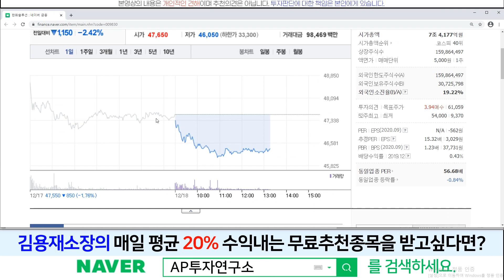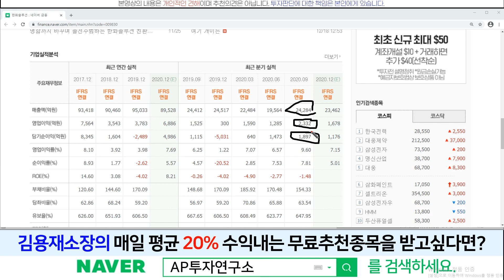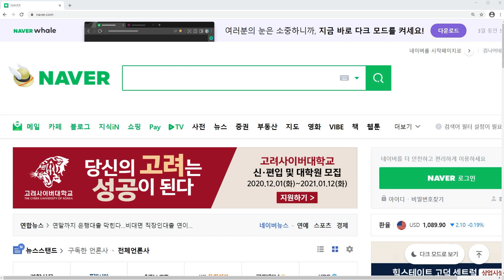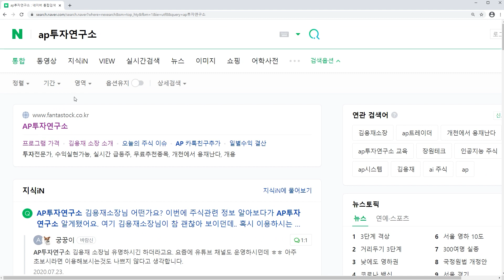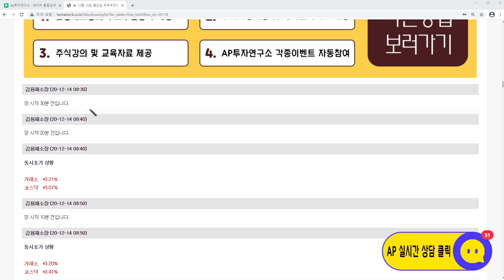한화솔루션(009830)-내년 바이든정부 수혜주 이다!